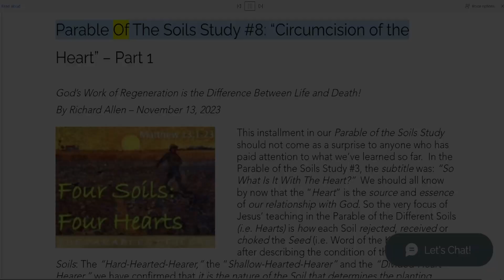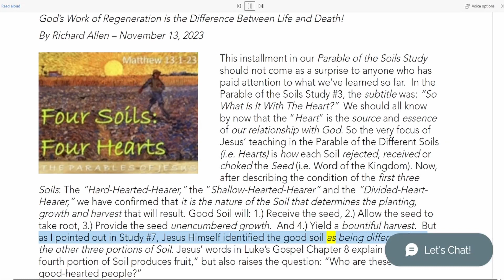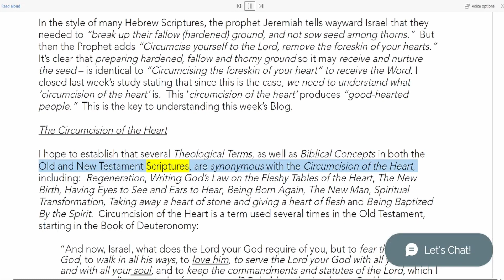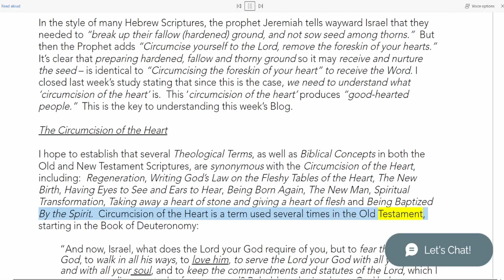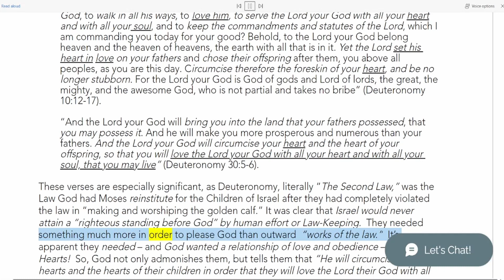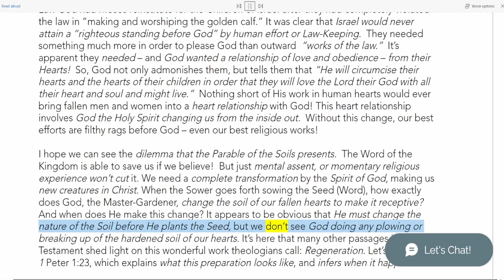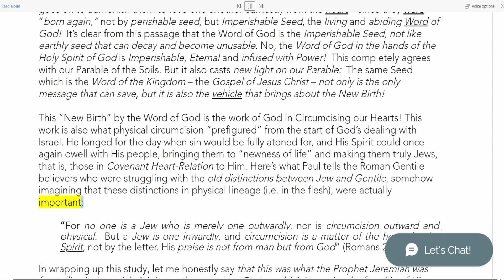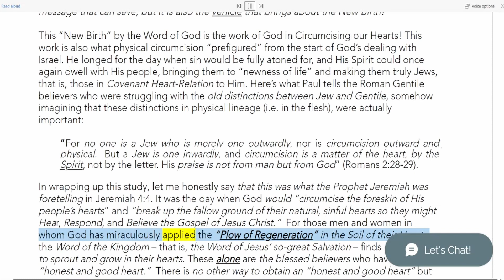Parable Of The Soils Study #8: “Circumcision of the Heart” – Part 1